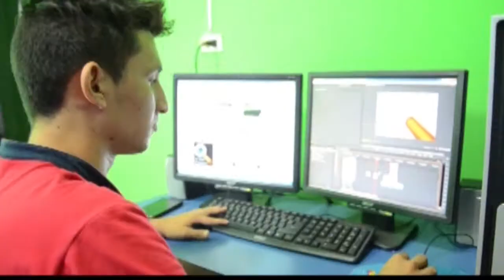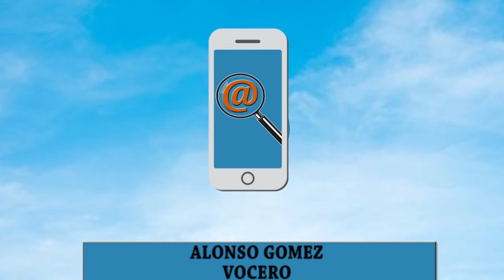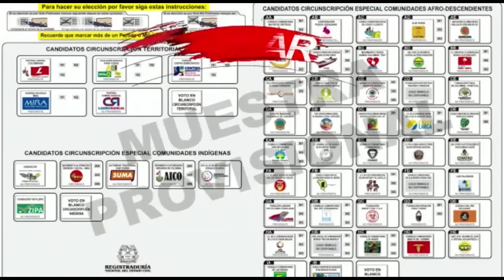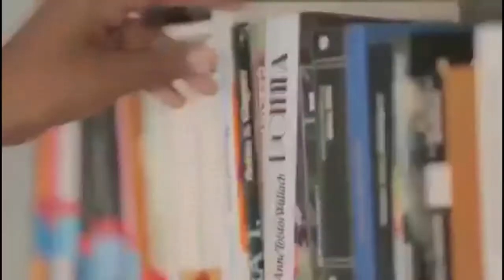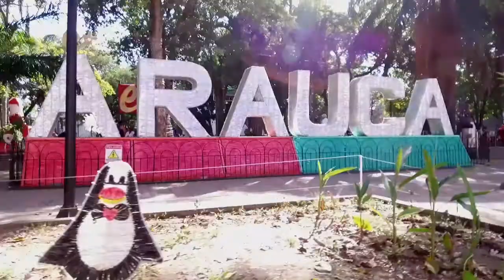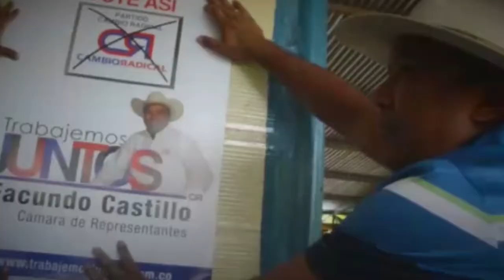NOTICIERO LA LUPA ARAUCANA 20 FEBRERO 2018